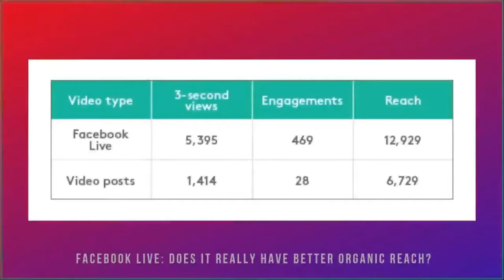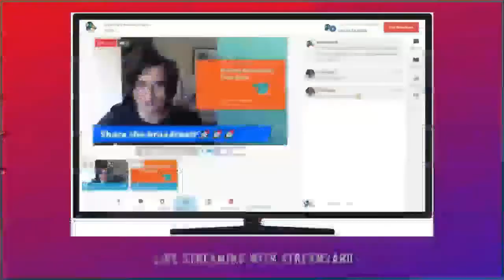Live Stream News Week Commencing 7 July 2019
Get access to the associated articles and resources at Watch the latest live stream news and live video platform updates for week commencing 7 July 2019.

We share the latest live stream news you can use if you are a marketing, PR or business executive who wants to integrate live streaming into your communication plans for brand awareness, social selling, attracting leads to your organisation, employee engagement or crisis management.

IN THIS EPISODE:

- Belive TV launches Studio2 in beta

- Does Facebook Live really have greater organic reach?

- Live streaming with StreamYard

- Re-visiting Facebook Watch.

If you find the show of interest please do share it with your networks.

Listen to the Live Stream Insiders as an audio podcast on Spreaker

If you have questions about using live video following the show, you can schedule a conversation with Krishna

Ask me your questions about social business and live streaming by scheduling a FREE consultation

Read my blog for my most recent social media marketing and live video tutorials and recommended resources